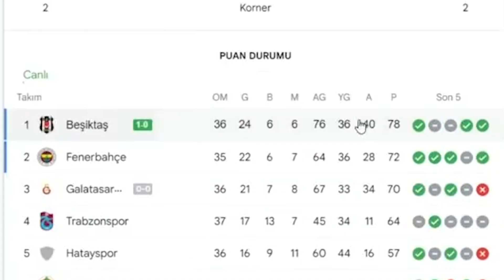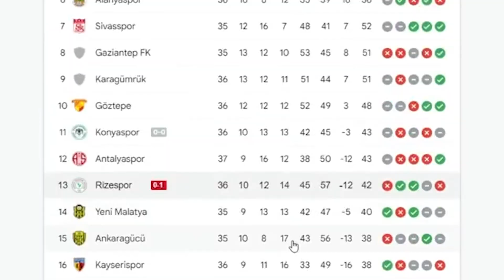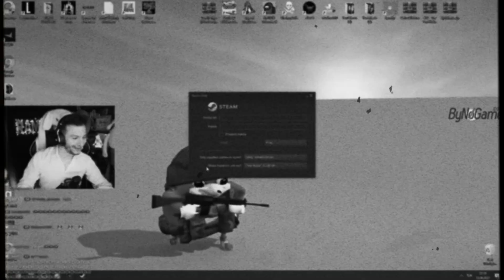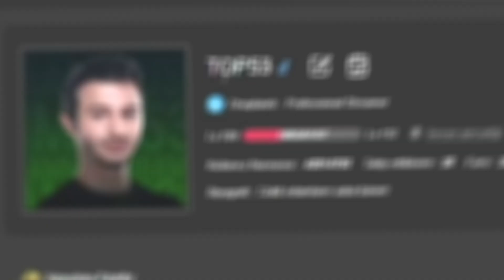RAMMUS 53 FUNNY MOMENTS !? #11 ( ESKİ SEVGİLİM BENİ ÖZLEMİŞ )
Herkese selam ben İslam yani Rammus53 Bugün sizlerle birlikte Rammus 53 Funny Moments serimizin yeni bölümü ile karşınızdayım!! Eski sevgilim beni özlemiş :( Çok eğlenceli bir o kadar gerilim ve aksiyon dolu bir video oldu. Daha fazla bu tarz videolar gelsin istiyorsanız yorumlarda belirtmeyi unutmayın.

Yayınlar için yeni adresimiz
Nonolive'dan takip et :